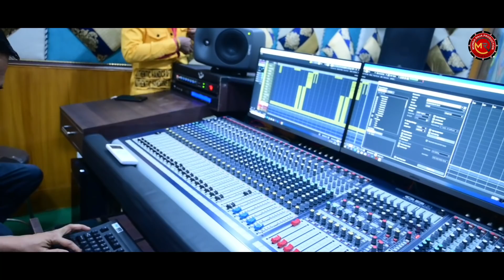CHAL CHAMELI CHAINYA CHAINYA ll Ft. UMAKANT BARIK ll M RAJA PRODUCTION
M.Raja Production presents the full official studio version of new sambalpuri song ..CHAL CHAMELI CHAINYA CHAINYA.. this song is  Producer by RAJ and co-Producer SUMIT
song by UMAKANT BARIK and .the music of this beautiful track is created by  BHAKTA PRASAD BARIK

Song - Chal Chameli Chainya Chainya

Lyrics - Soubhagya Hati

Studio - Pratibha Studio  ( Cuttack )

Producer - Raj

Co-Producer - Sumit